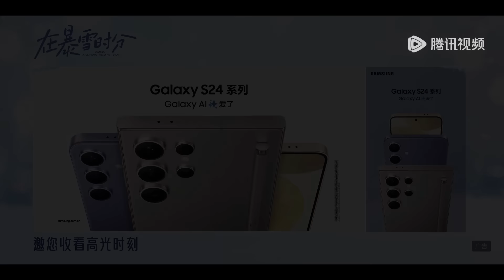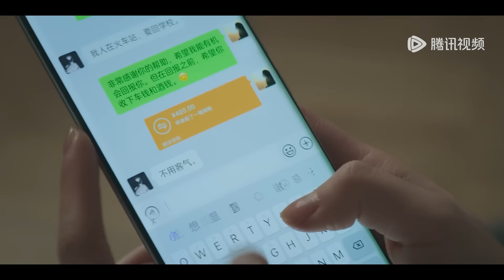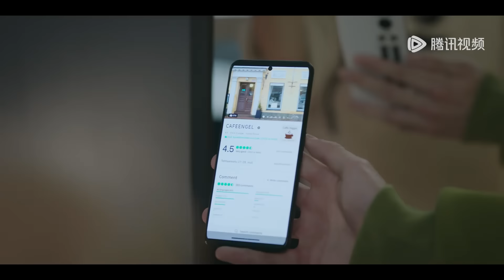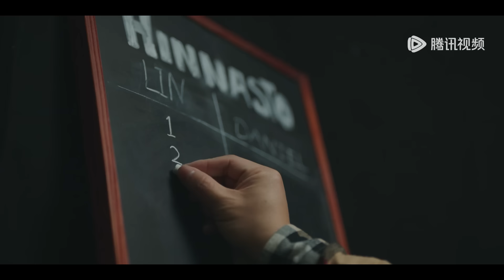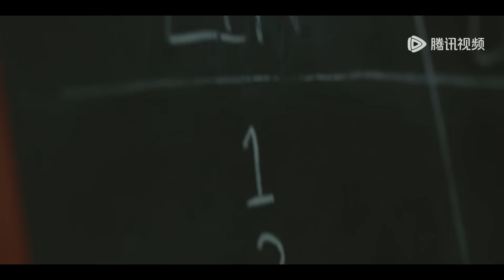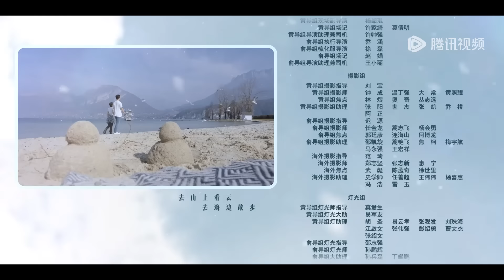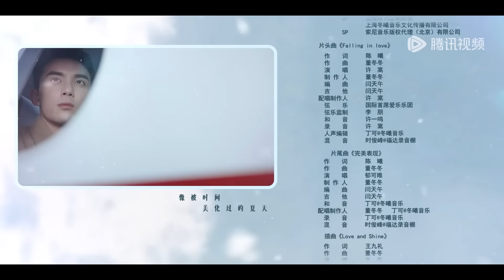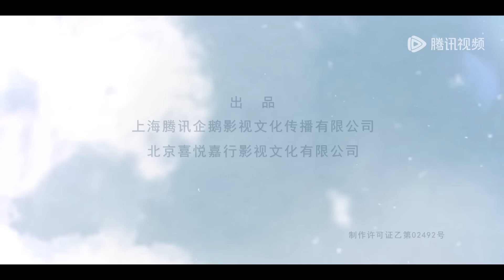ENG SUB【在暴雪时分 Amidst a Snowstorm of Love】EP02 林亦扬殷果球房偶遇，两人独处气氛暧昧（吴磊、赵今麦）